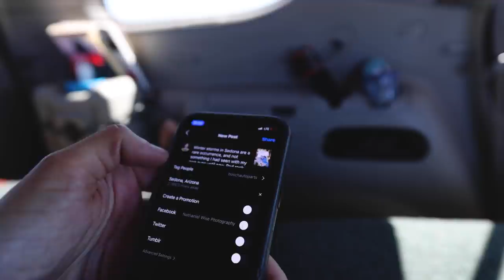Cooking in the middle of nowhere // Living in my SUV // Day in my life 3 // Toyota Overland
Cooking off-grid in southern Arizona + a day in my life in my SUV / Truck camper / Tiny house on wheels. What should I make next time?

Roadlife-

Collapsible Water Kettle
Volrex // Magnetic Rechargeable Work Light
GSI Outdoors // Selkirk 540 Camp Stove
Dometic // CFX Fridge
AeroPress Go // Portable Coffee Travel Press
Helinox // Ultralight Camp Table
Helinox // Ultralight Camp Chair
Legend // 12-inch Cast Iron Skillet w/lid
Pendleton // Yakima Wool Camp Blanket
Travel Mirror // Pine Wood
Shark // Handheld Vacuum
Sharper Image Fan // Axis 12 USB
Eagle Creek // Pack-It Cube Set
Martin Guitar // Travel Guitar
WaterBrick // 3.5 Gallon
Benchmade // Bushcrafter Knife
Hults Bruk // Kisa Axe

Power Setup-

Goal Zero Yeti Power Station and Nomad Solar Panels

Camera Equipment-

Canon // EOS R5 Mirrorless Camera
Canon // EOS R Mirrorless Camera
Canon // RF 15-35mm f/2.8 IS
Canon // RF 24-70mm f/2.8 IS
Canon // RF 70-200mm f/2.8 IS
Canon // RF 100-500mm f/4.5-7.1 IS
Canon // EF 24mm f/1.4 II
DJI // Mavic 2 Pro Drone
DJI // Osmo Action Camera
Peak Design // Travel Tripod
WANDRD // PVKE 31L Camera Backpack

And the rest of my gear is linked here-

I've been living in an SUV camper setup  (Toyota 4Runner at first, Toyota Sequoia now) for the last 2.5 years, traveling, hiking, and taking photos along the way.

All music played by me :)